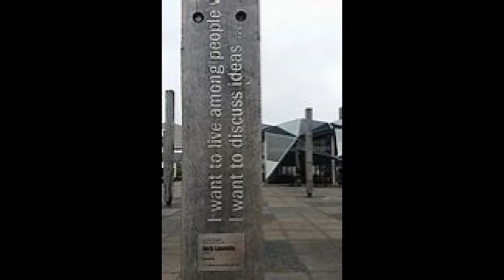Grandads Wheelies by Jack Lasenby: 26 - Cake Mixture and Compost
Ratel Reads:

Grandads Wheelies: By Jack Lasenby - Cake Mixture and Compost